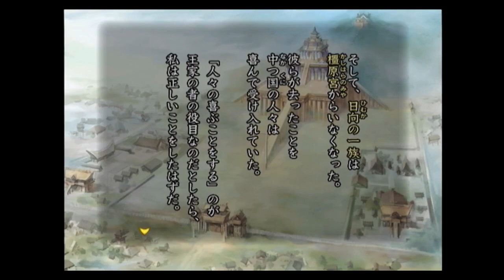遙かなる時空の中で4初見実況プレイpart43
手に汗握りっぱなしです